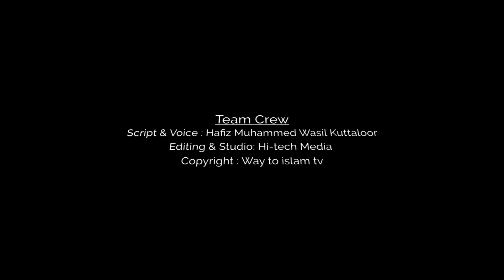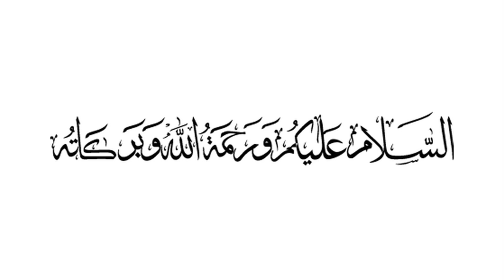ഇത് ശ്രദ്ധിച്ചില്ലെങ്കില്‍ നമുക്കും പ്രശ്‌നങ്ങള്‍ വരും | Way To Islam Tv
🚦instagram ഉള്ളവർ  follow ചെയ്തിട്ട് പോണേ

ഖുർആൻ ക്ലാസുകൾ,ഹദീസ് ക്ലാസുകൾ  ഖുർആൻ പാരായണ ശാസ്ത്രം  മസ്അല ക്ലാസുകൾ, സംശയ നിവാരണ ക്ലാസുകൾ  തുടങ്ങിയ എല്ലാം ഈ ചാനലിലൂടെ നിങ്ങളിലേക്ക് എത്തിക്കുന്നു...

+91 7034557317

 (only mail or watsupp no call)

Afsal Aluva